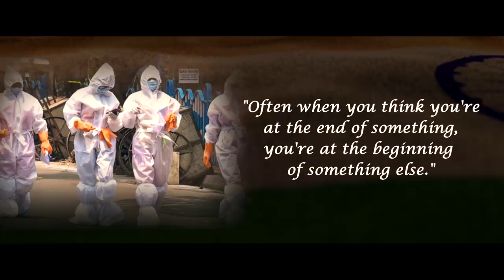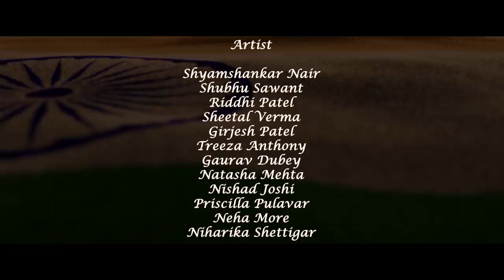Muskurayega India Phirse - Best Cover Song Ever | Shyam Nair | Tribute to 'Covid-19 Warriors'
"Muskurayega India Phirse"  cover song is a tribute to all the the unsung heroes of the nation who is tirelessly working to deliver essential services. These coronavirus helpers have been working since the Covid-19 outbroke. When everybody is sitting home, the delivery boys, the policemen, the doctors, nurses, etc are working in order to contain the Coronavirus. The community of these workers should be given applause for the work. From the rag pickers to the nurses and security personnel standing on all fronts are working for the people. We all team would maintain that thanks are the highest form of thought and that gratitude is happiness doubled by dedicating this beautiful cover song to all super heroes who's still continuously fighting against Corona Virus to save the world.

TO ALL CORONA WARRIORS
*Thanks for being there for everyone 24*7. Thank you
*Your work deserves appreciation. Thank you!
*Thank you for saving me and my family. Thank you!

Cover  Song Credit :
Vocal: Shyamshankar Nair
Video Credits - Sunil Angrakh & Pawan Gupta
Director of Photography : Sunil Angrakh
Video Editor: Pawan Gupta

Cover Artist:
Shyamshankar Nair
Shubbu Sawant
Riddhi Patel
Sheetal Verma
Girjesh Patel
Treeza Anthony
Gaurav Dubey
Natasha Mehta
Nishad Joshi
Priscilla Pulavar
Neha More
Niharika Shettigar

Original Song Credit :
Produced & Arranged by Vishal Mishra Mix & Mastered by Shadab Rayeen @ New Edge